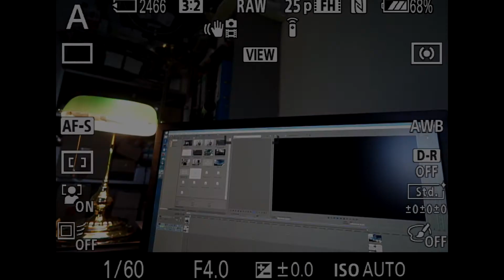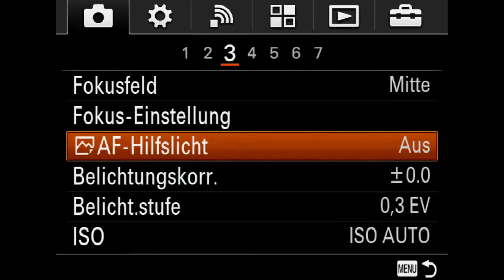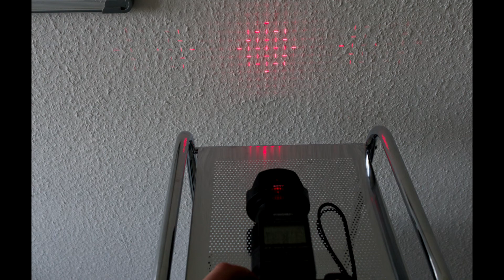AF Hilfslicht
Ein Experiment zum Thema Autofokus Hilfslicht (AF Illuminator, AF-Hilfslicht) für die E-Mount Kameras bzw. Sony Systemkameras wie die Alpha 7 oder Alpha 6000 für das Fotografieren im Dunkeln. Eigentlich ist es schon fast marktreif...